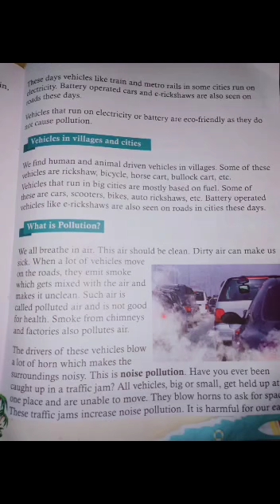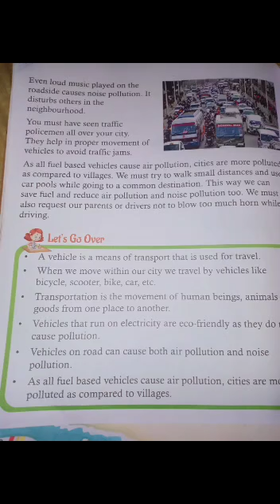Std - II EVS lesson 17 Part -2